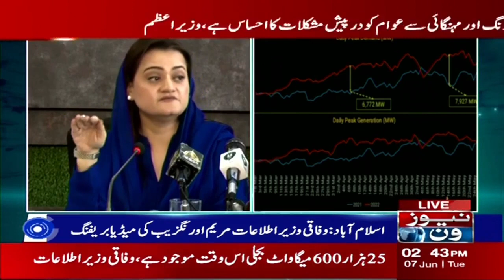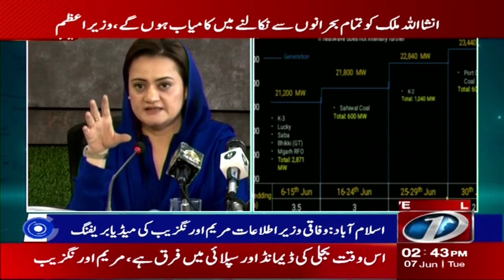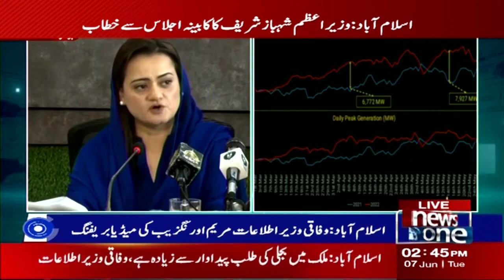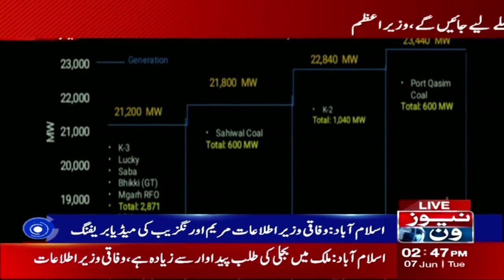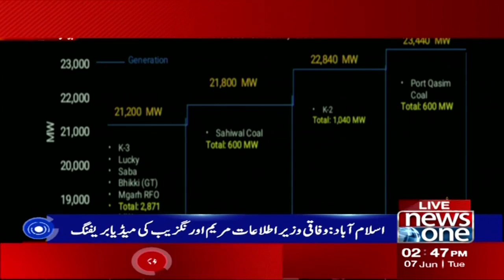Sarkari Garion Ki Kharidari Par Pabandi Laga Di Gayi: Maryam Aurangzeb | NewsOne | 7-June-2022